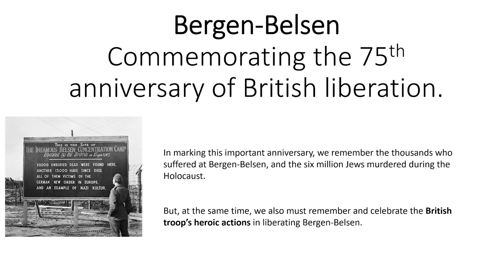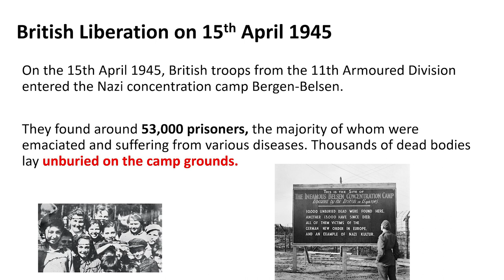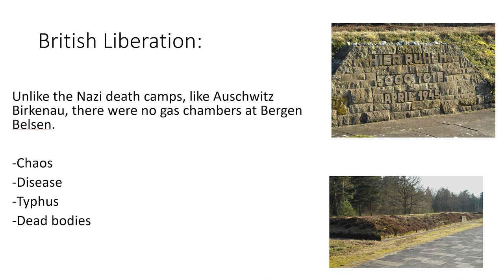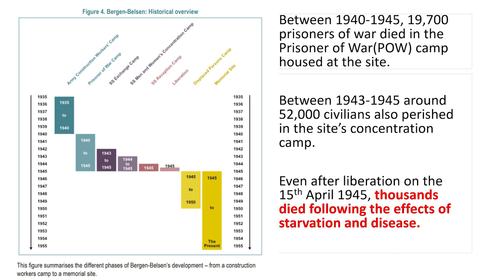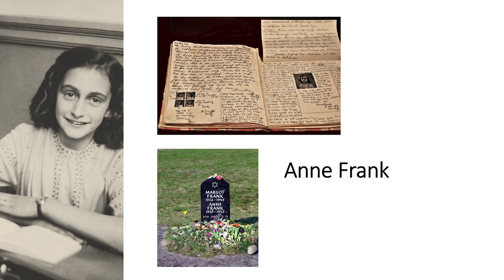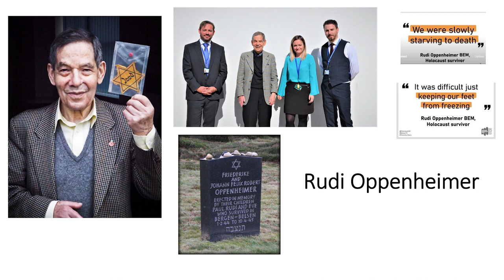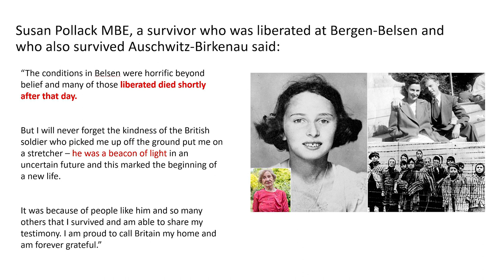DCCA- 75th Anniversary of the British Liberation of Bergen Belsen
Hello all! I hope you are all staying home and staying safe during lockdown!
If we had an assembly this week I would have detailed the importance of the date 15th April 1945.
Please watch the video to explore why this date is so significant.